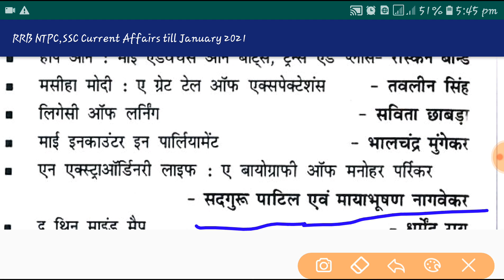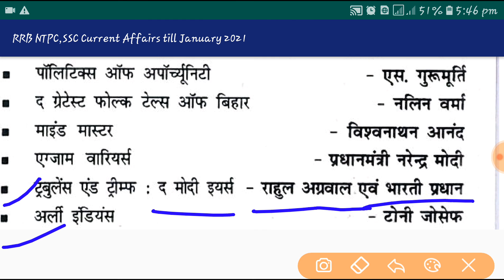IMPORTANT BOOK 2020-2021book and their author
2020 21 important book and author
mp police  ,ntpc group d daily  fact questions